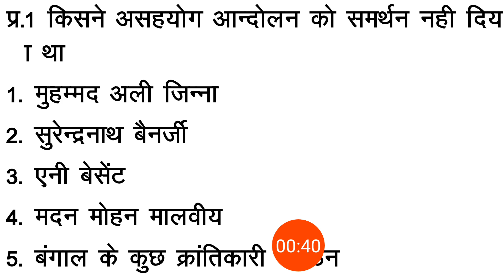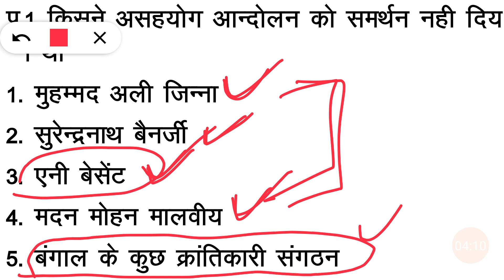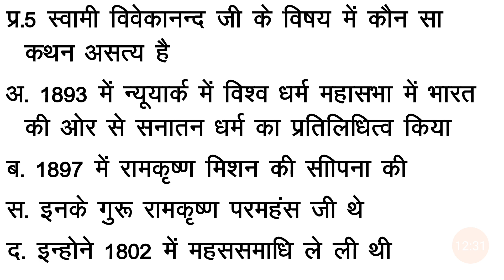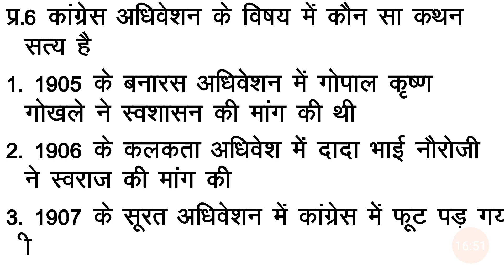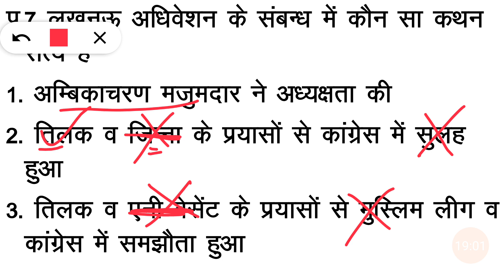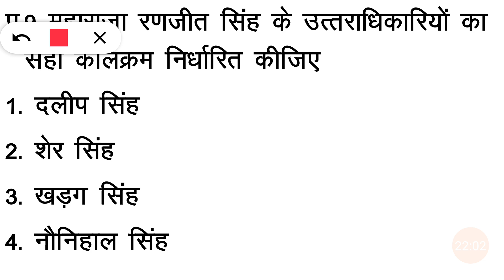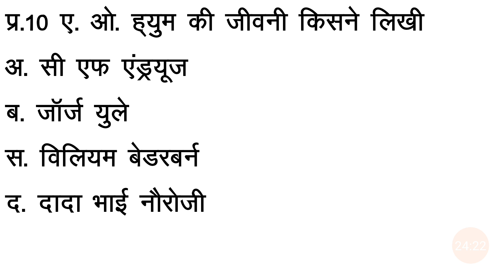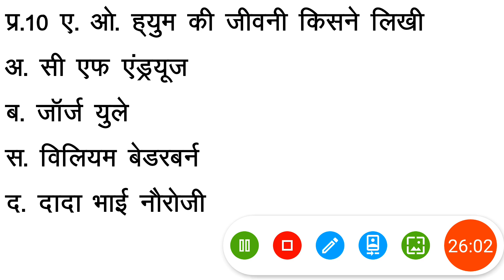history mcq for competitive exams, UGC NET JRF HISTORY, cgpsc mcq in hindi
cgpsc pre preparation

भारत के इतिहास से संबंधित 10 महत्वपूर्ण प्रश्न भाग 12

With detail explanation

हमारे चैनल में आधुनिक भारत के दूसरे वीडियोज देखने के लिए नीचे दिए गए लिंक पर क्लिक करें 👇👇👇

histzory mcq for competitive exams
cgpsc
cgpsc pre preparation
cgpsc pre preparation in hindi
cgpsc previous year questions
cgpsc previous year question
cgpsc prelims preparation
cgpsc prelims preparation in hindi
UGC net jrf history
UGC net jrf history preparation
History mcq for ugc net jrf exam
History mcq for cgpsc exam

भारत के इतिहास से संबंधित महत्वपूर्ण प्रश्न